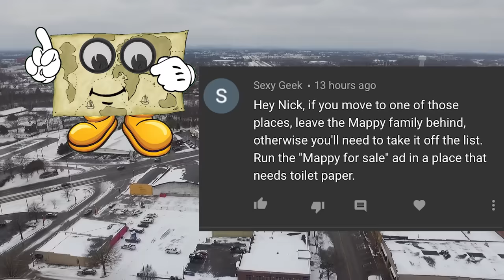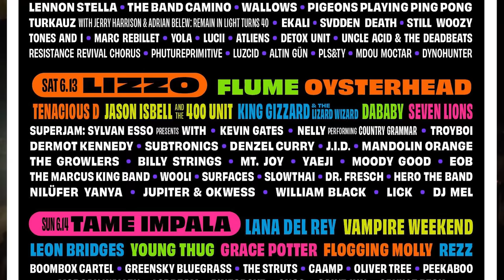Unboxing Tennessee: What It's Like Living In Tennessee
Is Tennessee all a bunch of rednecks?

Does everybody in Tennessee listen to country music?

And does everyone in Tennessee have a truck with a gun rack?

We’ll answer those questions and a whole lot more. So grab your moonshine and yer huntin dog, we’re gonna unbox the state of Tennessee!

Well would you look at this. It’s a good ole fashioned fox hunt. The dogs are set loose to and then they try to find the scent of a fox. When they find a fox, the guys on horses will shoot it. It’s kind of an elite social status thing in Tennessee, and the tradition goes way back in this state’s history.

But not everyone in Tennessee is a fox hunter. In fact, the tradition is sort of dying out here. That’s because Tennessee isn’t the same state it once was. A lot of this state’s once proud traditions are kinda going away in many areas. Which is a shame.

But more on that later. To get a complete overview of the state of Tennessee, we need to look at the state from a higher level, and then drill down into each region to learn more.

This is Tennessee. It’s a very long state, and an oddly shaped one, too. Tennessee borders 8 other states. That’s the most of any other state, except Missouri, which also borders 8 other states.

As you’ll see, the state can roughly be divided up into three separate areas. West Tennessee, Middle Tennessee and East Tennessee. These are called the Grand Divisions. Each region is way different than the other part, and the people who live in each region all have different backgrounds and cultures. Which makes Tennessee so special.

We'll talk about Nashville, Memphis, Knoxville, Chattanooga and more.